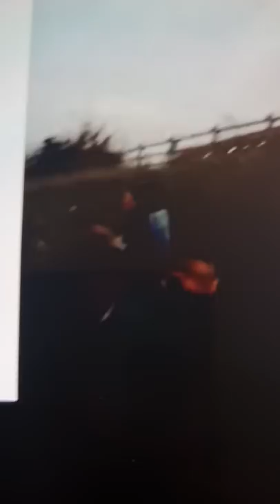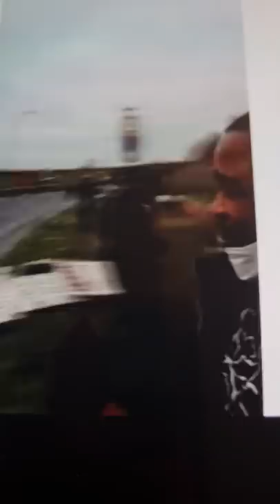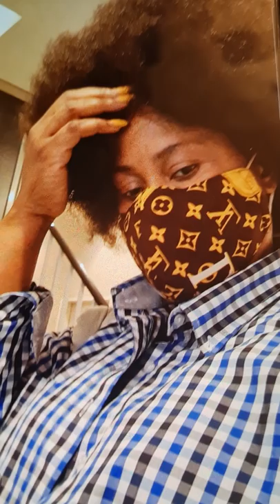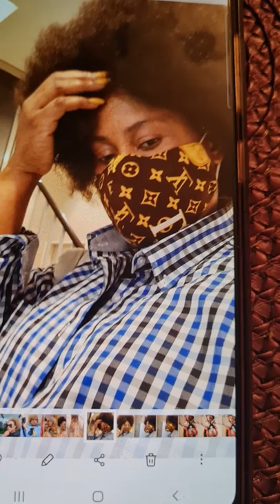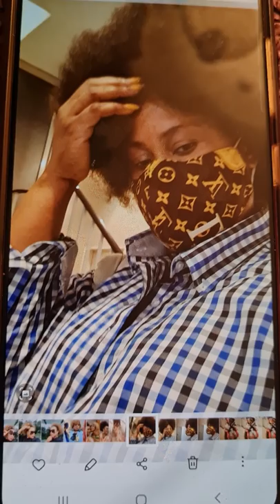LIWA YA SOMO PAPA AKENDAKA MUSALA NA MAKOLO PONA KISANGALA POTO MAKAMBU